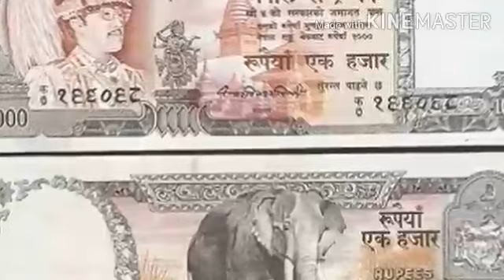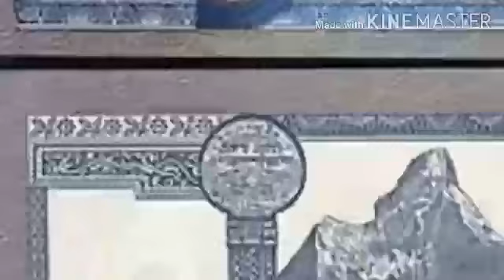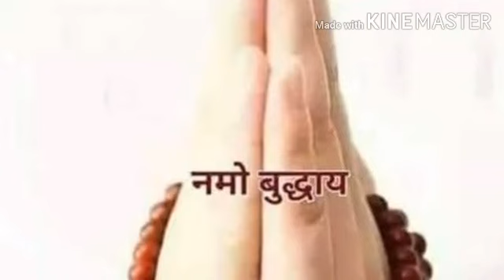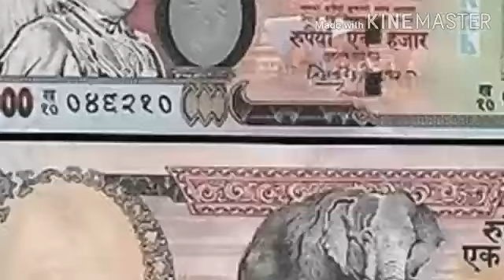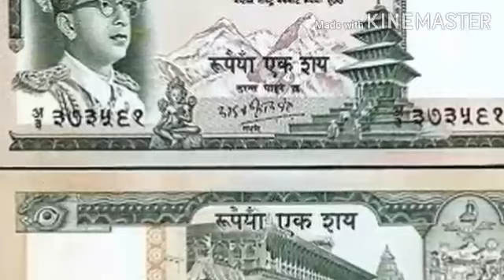Simbu जात्रा Melari चैत्र ६ गते २०७७ भाग १४० || Jagat Ghising || Radio Planet 89.1 MHZ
👉️ साथमा ब्योन दोर्जे 👇️👌🙏
Time: Every Friday 11:00-12:00PM [LIVE]
RJ: जगत घिसिङ
Group Head: रिना योञ्जन
Note: यस् म्यूजिक प्लस नेपाल च्यानलबाट अप्लोड भएका कुनै पनि सामाग्री बिना अनुमती डाउनलोड गरेर अप्लोड गरेको पाएमा कपि राइट एेन २०४९ अनुसार कडा भन्दा कडा कारबाही हुनेछ ।